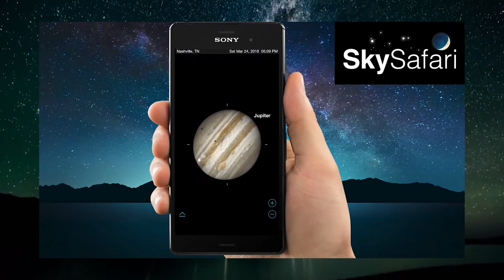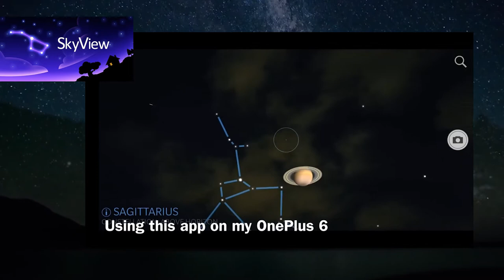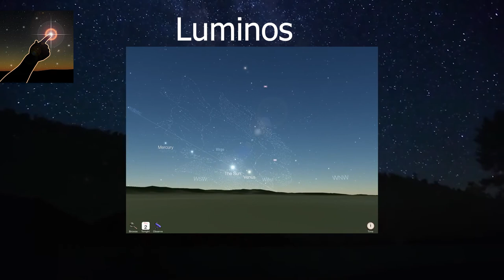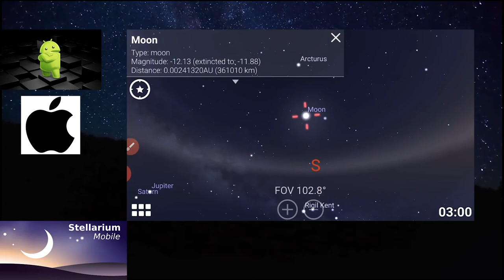🔭📱Las Mejores Apps de Astronomía para móvil.🪐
Somos nuevos en Twich, únete a la comunidad !

00:00 Intro
00:20 Sky Map
00:53 Mapa Estelar
02:10 Sky Safari
02:56 Sky View
03:43 Luminos
04:45 Stellarium Mobile